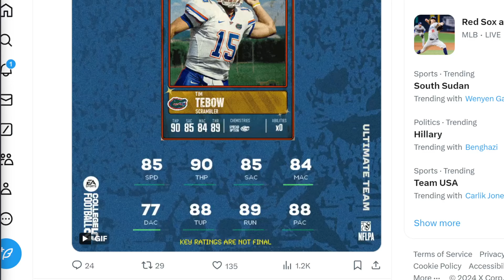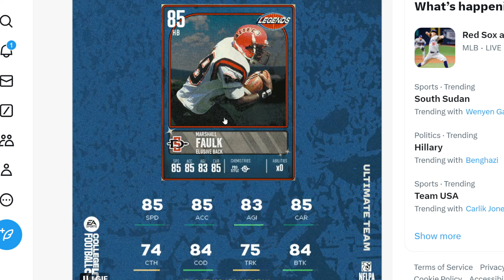THE LEGENDS TOMORROW ARE INSANE!!| 90 OVERALL TIM TEBOW!! EIGHT LEGENDS!! | CUT 25 ULTIMATE TEAM